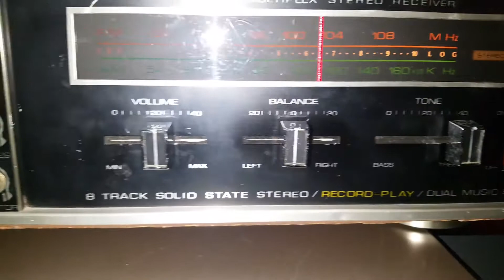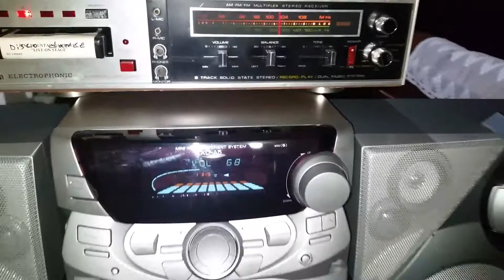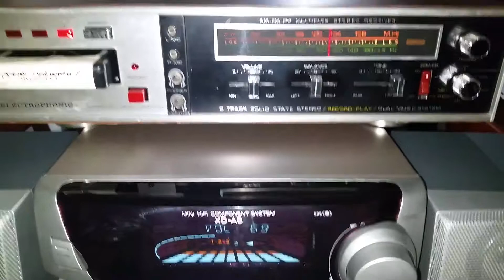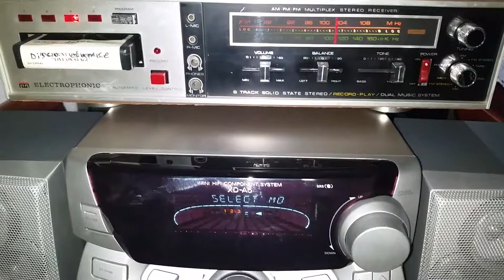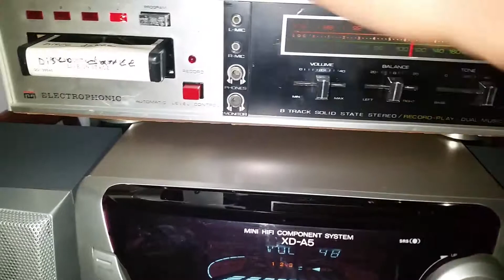ELECTROPHONIC 8 TRACK SOLID STEREO / RÉCORD - PLAY/DUAL MUSIC SYSTEM